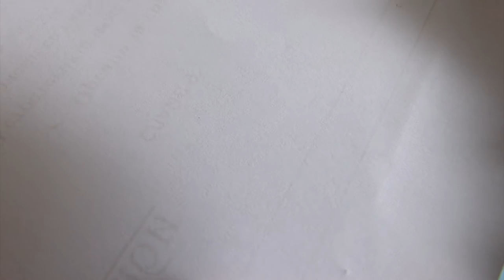Panda-Ball Amigurumi Crochet - Free Pattern and Video Tutorial Part 1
The amigurumi of this week is this adorable panda ball, which is so easy to make! Of course you are going to receive the free amigurumi pattern and a free video tutorial. If you'd like to have the pdf pattern which has tons of pictures and explanations, you can check out my Etsy store.